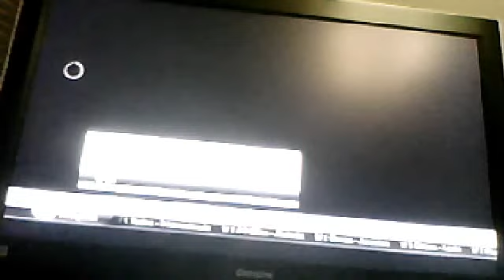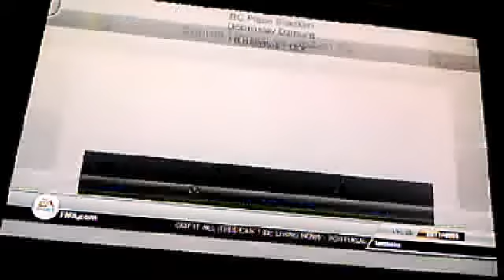Fifa Ultimate Team Episode 1 Part 3